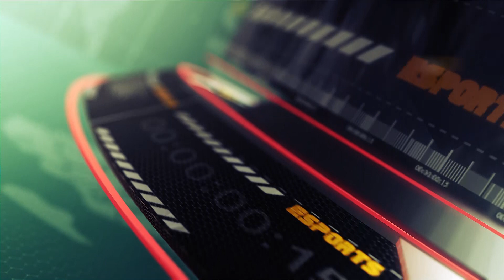En Joc (3/05/23)